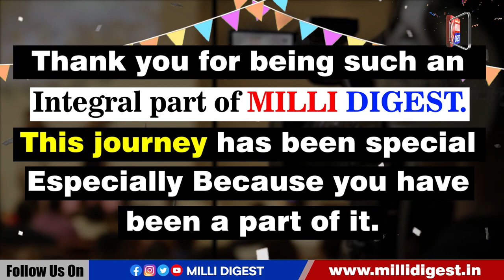Milli Digest News Channel One year Completed